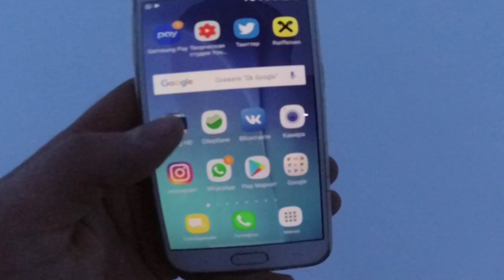СУПЕР ПРИЛОЖЕНИЕ ДЛЯ РЫБОЛОВА. Зимняя рыбалка в глухозимье. Ищем перспективные места.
ВЫПУСК 15: Всем привет. В этот раз зимняя рыбалка была на Рузское водохранилище, около деревни Акатово. В этом видео я рассказываю, каким приложением пользуюсь для поиска перспективного места для рыбалки. Очень удобно и просто. Участок для рыбалки я выбрал интересный и найти  мне его не составило труда. глубины от 6 до 11 метров.  Ловил подлещика, окуня и плотву. Очень хотелось половить плотву зимой на поплавок. Да и на мормышку, она тоже хорошо отзывалась. Так же в видео я рассказываю, чем кормить рыбу зимой.

Ссылка на форум с которого скачал файлы, для просмотра нужна регистрация!